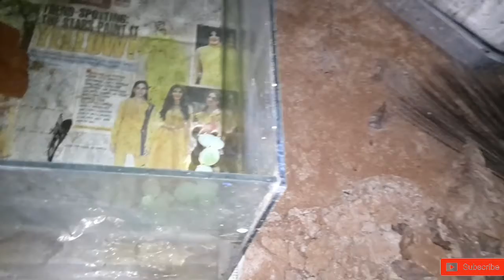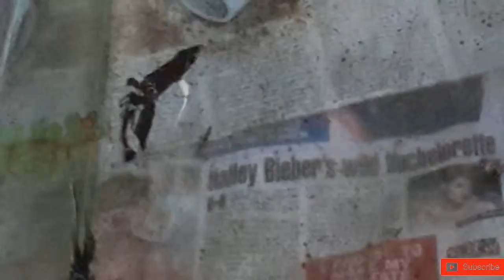My angel fish fry freeswimming mod(UPDATE)| എന്റെ എഞ്ചൽ Fish കുഞ്ഞുങ്ങൾ